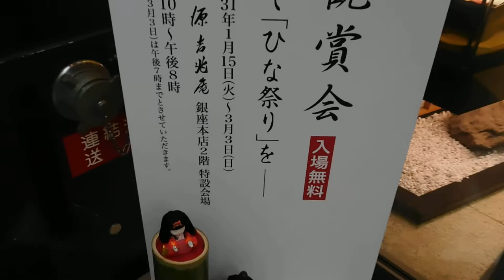宗家 源 吉兆庵 銀座本店20190209ひな人形鑑賞会DSCN4829